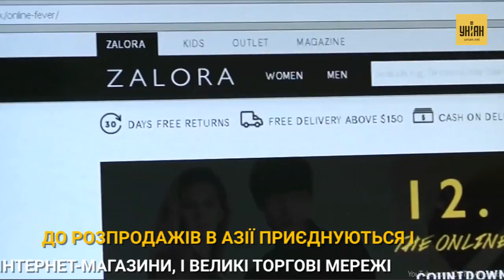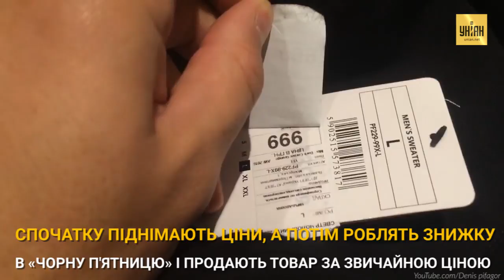Безумные давки и драки: как проходит в мире Black Friday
Всемирный день грандиозных скидок «Черная пятница» в этом году пройдет 23 ноября. Берет начало традиция с США, ее проводят там с 1966 года. В этот день магазины объявляют скидки до 90%, а люди с вечера занимают очереди у витрин. Наибольший интерес у покупателей вызывает обувь, одежда, косметика и электроника.